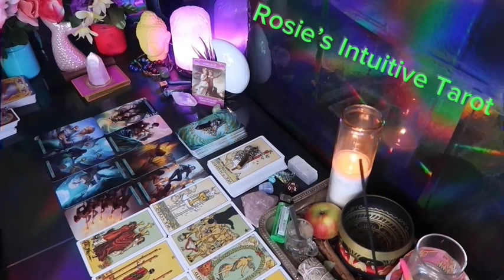LEO: ❤️ "I DIDN'T WANT TO STOP THIS READING" 💗🥹 MARCH 2024 LOVE TAROT READING 🤩🔥😍🔥